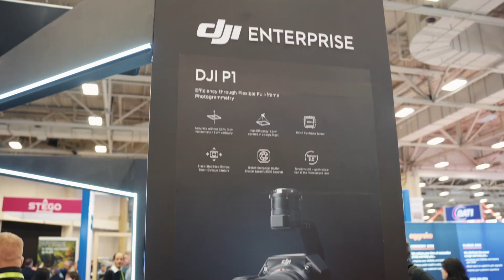DJI Enterprise at DISTRIBUTECH 2025: Key Highlights & Innovations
We've wrapped up an incredible DistribuTECH 2025!

A huge thank you to everyone who stopped by Booth 3437 and joined our insightful speaking sessions! Over the past three days, we showcased how DJI Enterprise solutions are shaping the future of energy sector with automated inspections, advanced LiDAR solutions, and the DJI Dock 3.

Special thanks to Exertis and Thread for their incredible support in making this event a success!